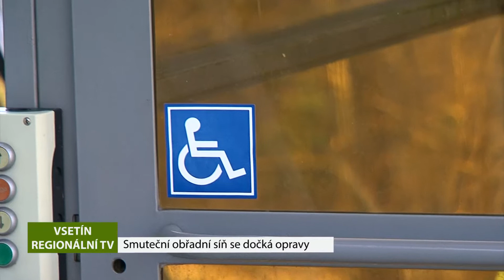VSETÍN: Smuteční obřadní síň se dočká opravy